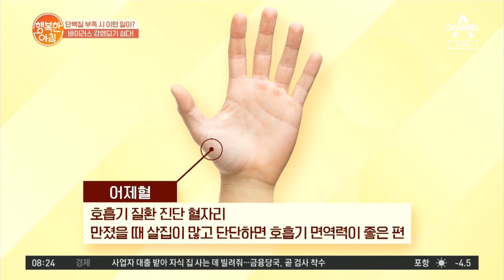단백질 부족 시 '바이러스' 감염도 쉽다?! ⊙0⊙; | 행복한 아침 263 회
단백질 섭취가 부족하면
각종 바이러스와 호흡기 질환에도 취약해질 수 있다는데...